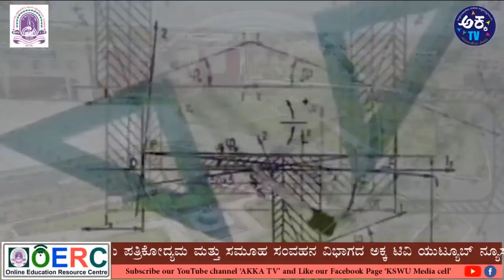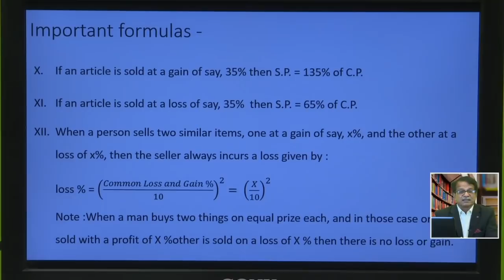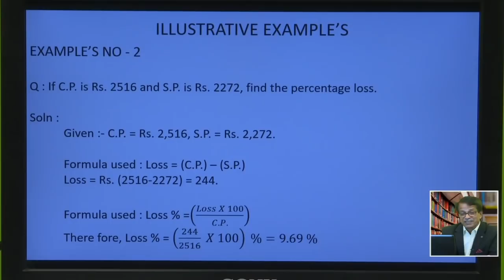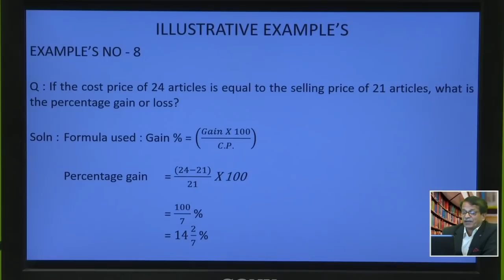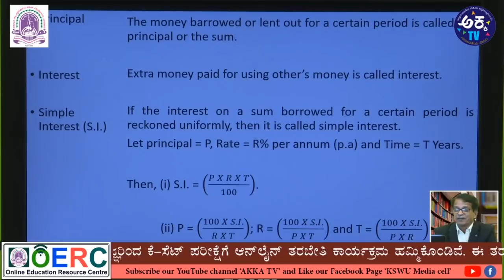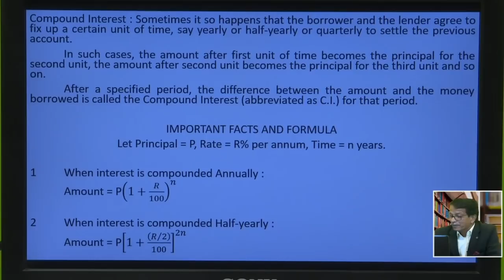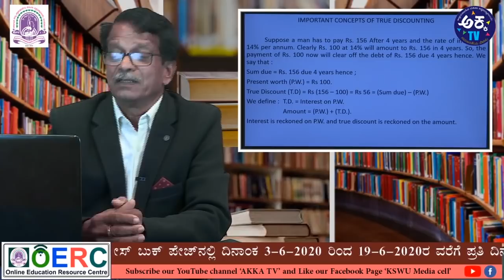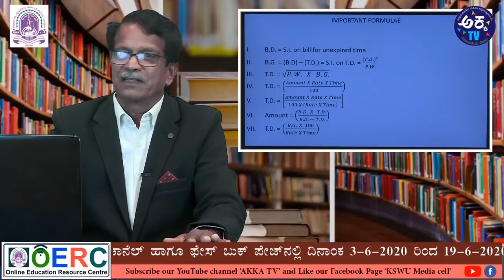KSET Paper 1 | Profit, Loss, Interest and Discounting | OERC | Lecture 16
Please join our TELEGRAM group "AKKA TV - KSET Coaching" to download the study materials of this lecture in PDF format